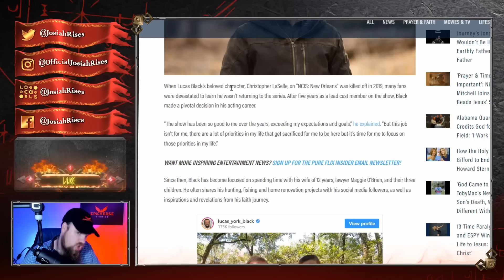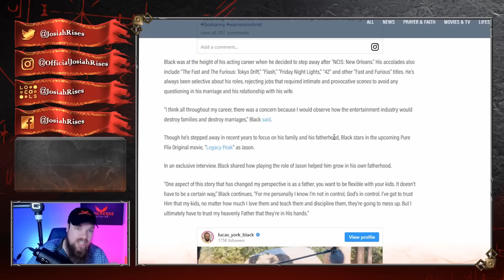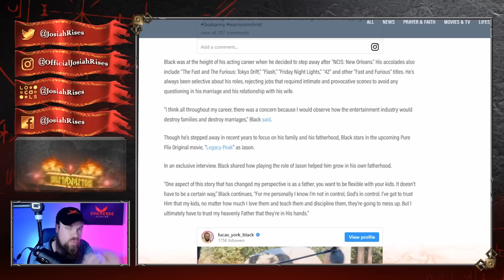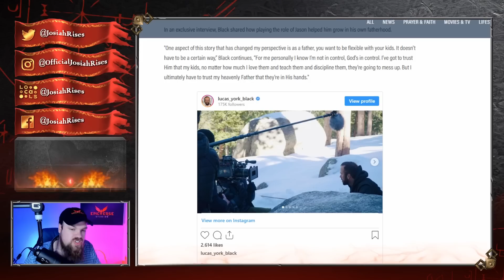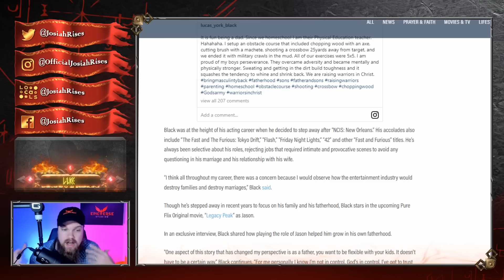This Actor REJECTS Hollywood Insanity!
JosiahRises
2743 Henry St # 275

❤️Josiah

This Actor Just REJECTED Hollywood Insanity!